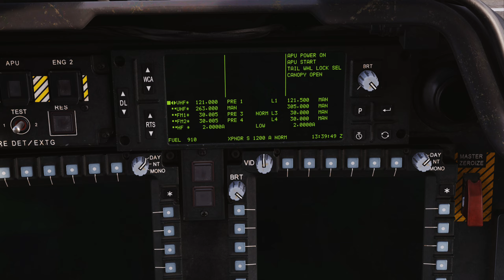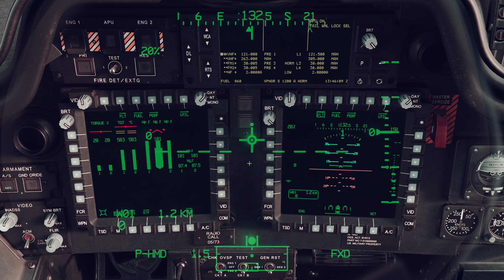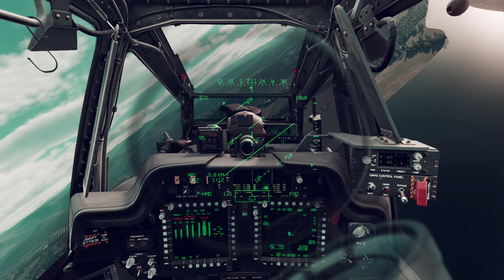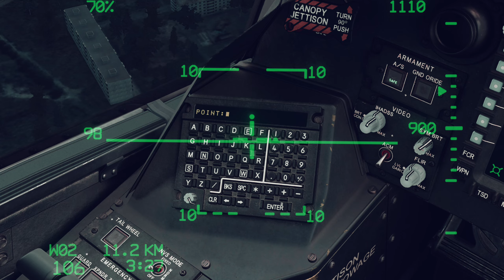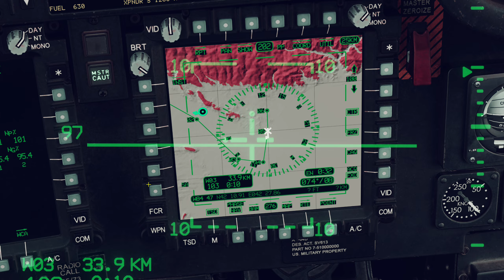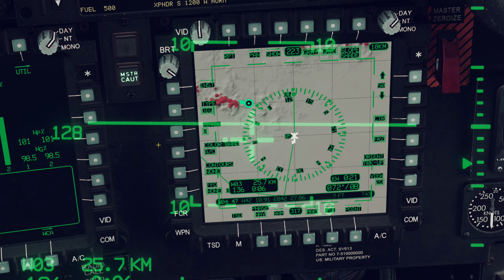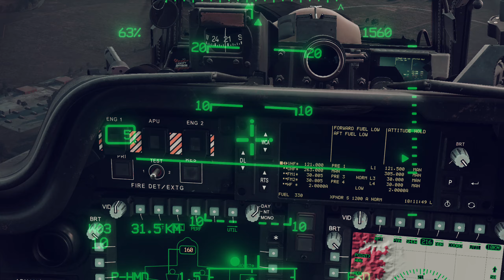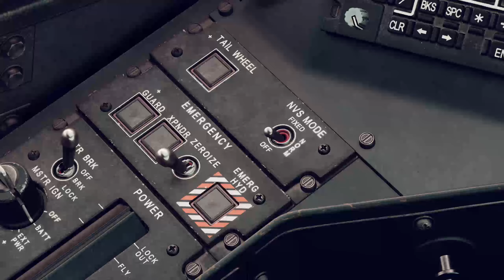Apache flight over default map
And another flight with the most detailed most beautieful helicopter simulator ever made :)
Showcasing a bit of the most awesome epic details ever seen in a simulated helicopter, openable engine covers and avionics bay with fully ultra high polygon modeled 3D turbine and flight electronics and cables.
And the first release-ready version of my new squeaky-clean shiny interior.

(Please excuse the thumbnail I absolutely HAD to use it. Because I found so many awesome JGSDF liveries for the Apache this week... We fly with one of these tomorrow. With a Japanese Creepy Pasta.)